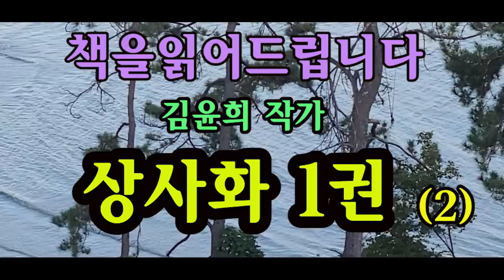[장편소설오디오북] 상사화1권2편 / 김윤희 작가 /안고싶은 내마음 알아요?사랑하는 여자를 포옹하는 그런게 아니라, 당신의 절망을잠재워주고 싶은 마음.. 형..안되겠지??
제목 : 상사화1권(2)
작가 : 김윤희

그녀의 이름조차 제대로 알지 못했다.
하지만, 이제 나는 그녀에게 절대 무심할 수가 없다.
형이 떠났기 때문에, 그리고 형이 사랑한 사람이기 때문에.
그녀, 그대, 혜인

*이 영상은 절판도서로 낭독되어진
제2차 낭독 저작물임을 안내해 드립니다.